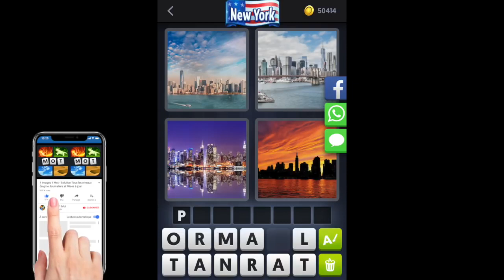4images un mot New York énigme journalière 4images 1word daily enigma